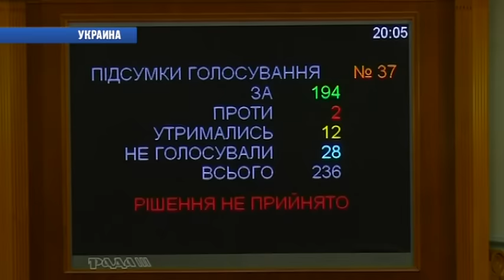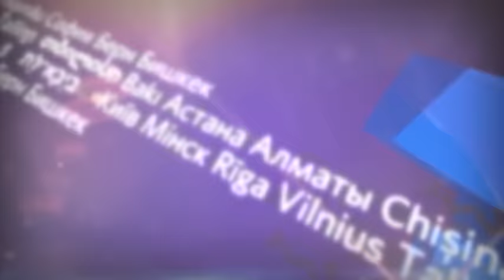Международные новости RTVi. 17:00 MSK 17 февраля 2016 года.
Турция и сирийская операция.
Захарова о беспределе Анкары.
Тимошенко вышла из коалиции.
Санкции против КНДР.